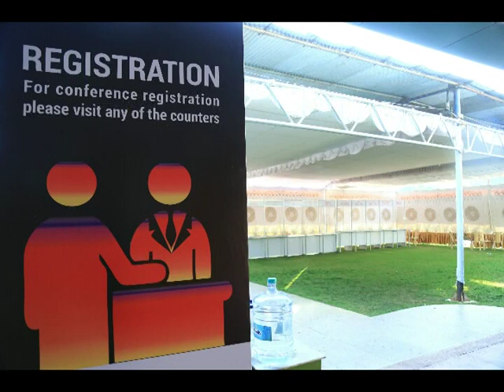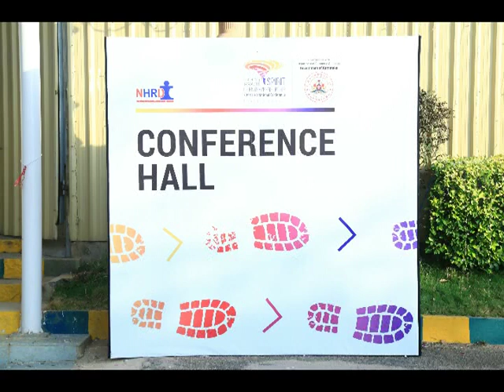20 Th HR National Confrence